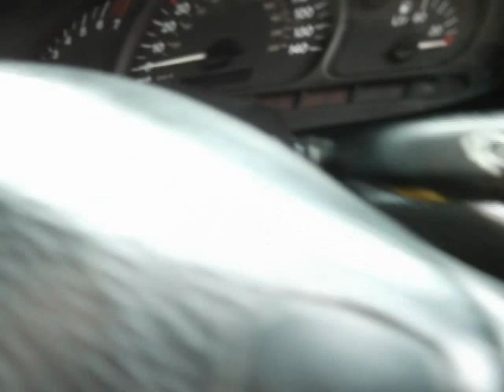Vauxhall Vectra Estate Only £350.00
For sale this Vauxhall Vectra Estate, needs some work Starts and drives great, road tax till end of October, M.O.T till October five, Tow Bar. All tires good, except one, will soon need new brake pads, phone me for more details, see full add on gumtree. Location Coupar Angus, Scotland